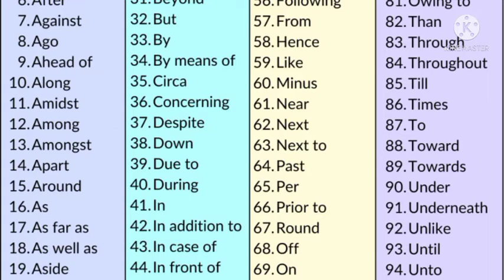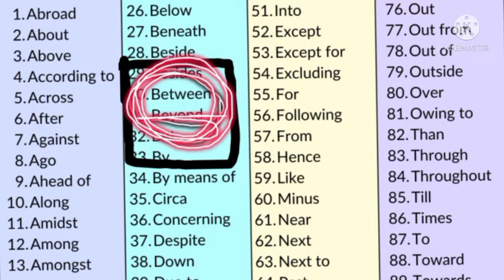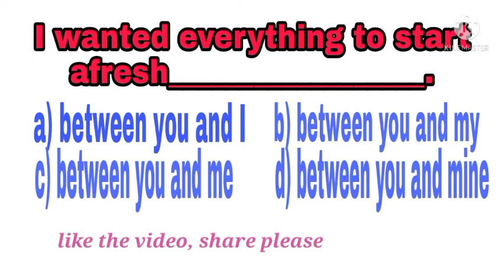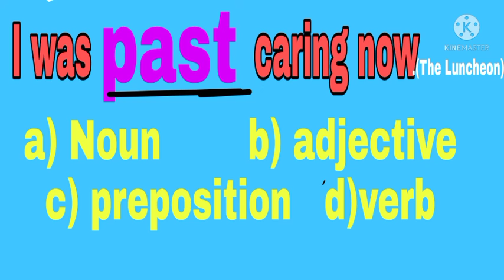between you and I/My/Me/Mine?? learn English grammar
In standard English, it's grammatically correct to say "between you and me" and incorrect to say "between you and I." The reason for this is that a preposition such as between should be followed by an objective pronoun (such as me, him, her, and us) rather than a subjective pronoun (such as I, he, she, and we).

Why is between you and me correct?
Technically, the correct phrase is between you and me.

The phrase contains a preposition: the word between. That means it requires an object pronoun, or the word me, which functions as the object of the preposition.

However, the phrase between you and I has become accepted as an idiom of its own. Even Shakespeare used it! That’s because sometimes the word I is used due to hypercorrection. It “sounds” more correct to our ears in certain constructions and we substitute it where me would do. Though some grammarians may complain about the phrase between you and I, it’s been in common use for centuries.

In fact, language is expected to change over time. In the introduction to the 2003 edition of The King’s English, Matthew Parris reminds us that “There is no authority. English is not a managed language. Nobody is in charge.” Over time, English speakers themselves become the authority. Some accepted conventions sound very natural, like saying “I’m good” instead of “I’m well.” And, through their common usage, they become accepted. The same goes for the phrase between you and I, which is used colloquially.
How to use between you and me in a sentence
If you’re looking to incorporate the more formal phrase (between you and me) in your writing, we’ll show you a few ways to make it work. It functions equally well at the beginning or end of the sentence, like so:

So, just between you and me, I’m not sure that’s the best color for the exterior of the house.
I do feel like lately there’s been some distance between you and me. Is something wrong?
I promise, everything you say is between you and me.
That’s the one key difference between you and me: I hate being the center of attention.

Hsc, Admissions, BCS exam
between you and me
between you and I/My/Me/Mine??
between you and mine
between you and I
correct English grammar rules
I was past caring now
the luncheon
William somerset Maugham.

admissions
BCS question ❓⁉️⁉️❓⁉️